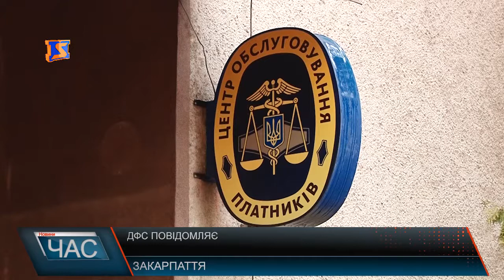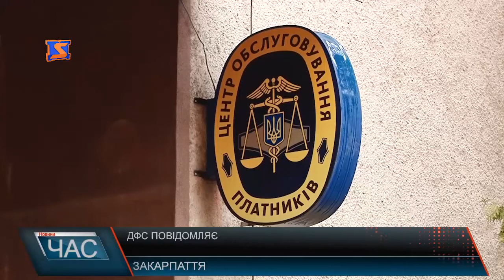Нововведення від податківців